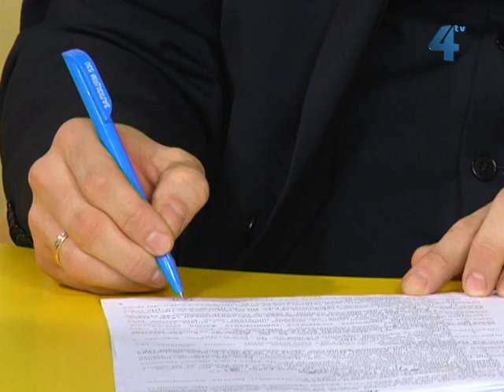Прямий ефір з Олексієм Кайдою, 14 листопада 2013